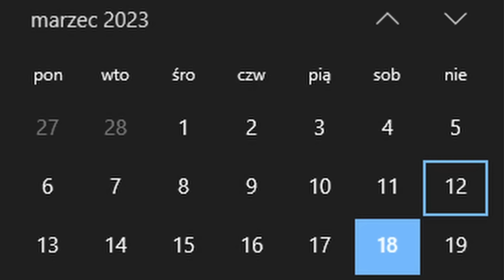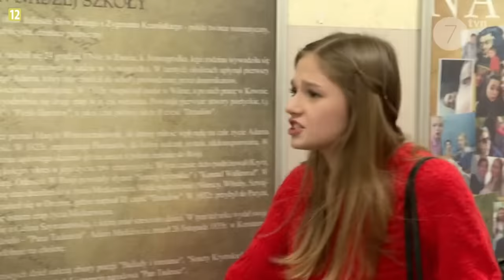SZKOŁA Z MAJĄ Z TWOJE 5 MINUT